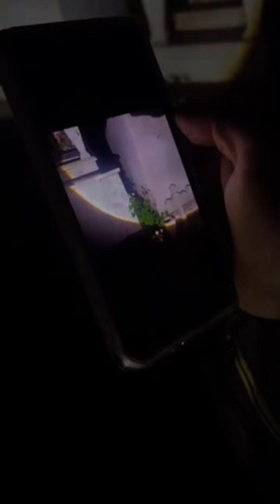La Verdad Sobre la Muñeca Maldita que Quería Llevarse a mi Amigo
MUÑECA MALDITA SE QUERÍA LLEVAR A MI AMIGO